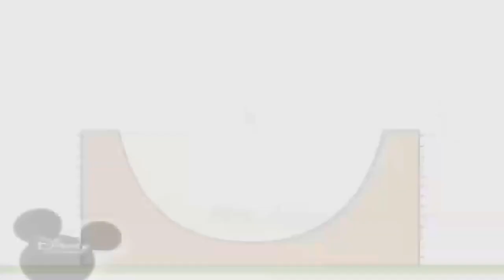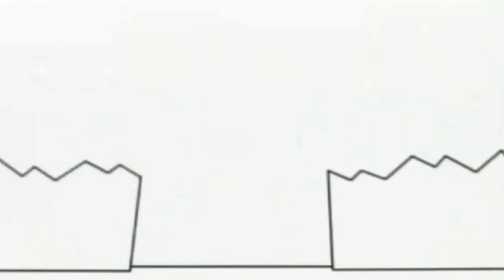20 липня 2022 р.